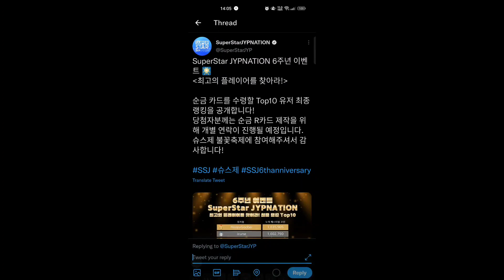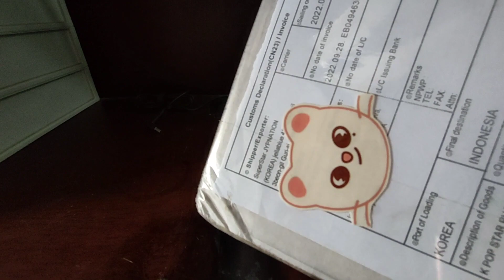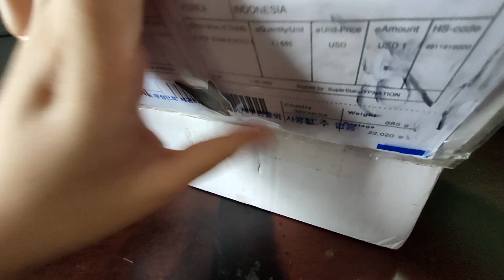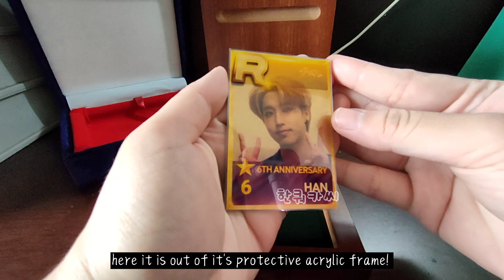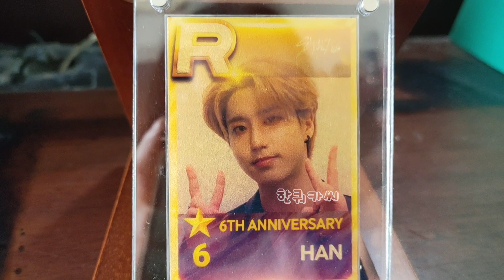Unboxing the "Pure Gold R Card" | 2022 Anniv event | Superstar JYP Nation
Hard work paid off!!

We were given the opportunity to choose a picture out of the whole cardbook of SSJ:) so I might as well choose the SSJ exclusive image for the very special card 🤭

Join me and my SSJ journey on:
Instagram 🍄 hanquokkassi
Twitter 🍄 beoseosssi